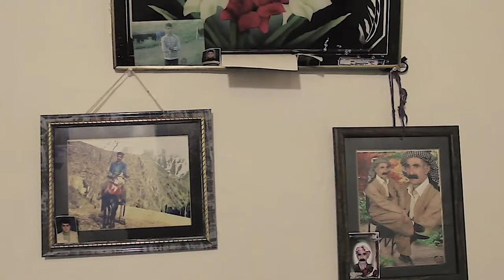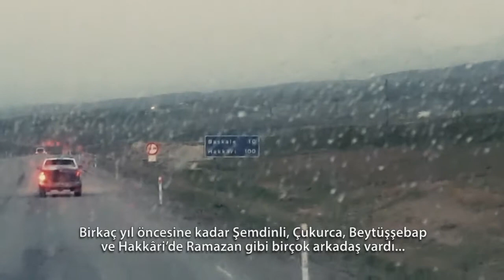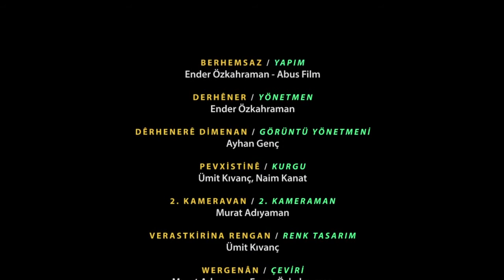komedyen ramazan öztürk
tiyatro kürtçe